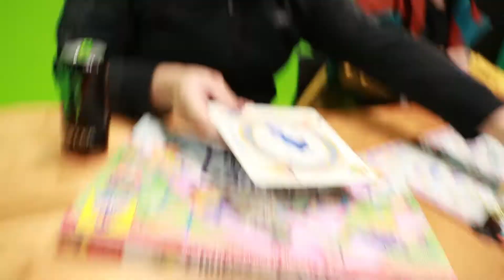BEST VLOGGER IN 2020 Vlog #56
BASICALLY, we cant go outside... Rip my vlogs

my channel is making vlogs with my freinds the most entertaining and funny vlogs that i can make. think of me of as david dobrik, just way worse. lol hopefully you guys stick and to watch my future vlogs, make sure to subscribe for future vlogs and like the video so i know you enjoyed the vlog :- ) i know im saying vlog alot, vlogging is my life lol

this vlog is about the corona virus and my schools and my class reaction to finding out the corona virus shut down all schools in Washington. the corona virus which is the covid-19 virus is very dangerous, make sure to wash you hands so you can prevent the spread of the corona virus to other people. stay safe :- )